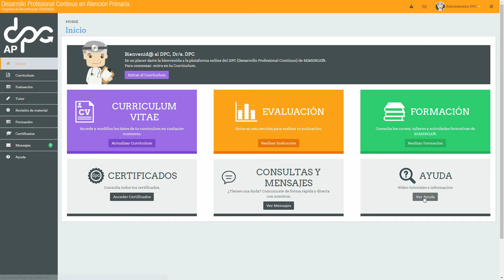Panel de Control del DPC-AP. Desarrollo Profesional Continuo en Atención Primaria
Una formación adaptada a las necesidades y exigencias de la práctica clínica en Atención Primaria, junto con una evaluación, rigurosa que permita valorar el nivel de conocimientos, son los pilares fundamentales sobre los que se asienta el DPCAP. Es el plan más amplio y ambicioso que se ha desarrollado hasta el momento en nuestro país para los profesionales de la salud de Atención Primaria y que la Sociedad Española de Médicos de Atención Primaria (SEMERGEN) pone a disposición de los médicos de Familia.
El DPC-AP es un plan formativo y evaluativo orientado a mantener y mejorar la competencia profesional a lo largo de toda la vida laboral del médico de familia. Este plan se mantiene actualizado y permanece acorde con los avances de los conocimientos científicos y las necesidades estratégicas y organizativas de las intituciones sanitarias en las que el médico de familia desempeña su trabajo.
 “El DPC como modelo de sistema de desarrollo profesional continuo cubre la necesidad formativa del médico y garantiza la responsabilidad del profesional hacia los ciudadanos y hacia el sistema de salud en el que trabaja. Permite mejorar la calidad y buscar la excelencia, tanto a nivel personal como a nivel de la organización sanitaria”,